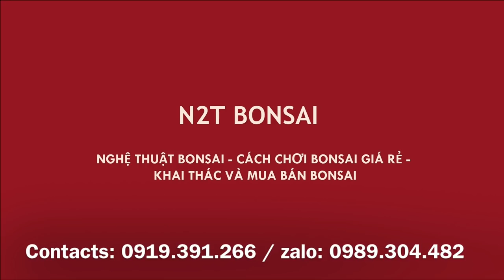CÂY SANH TO NÀY CÓ 600 NGHÌN THÔI SAO??? - CHỢ BONSAI VẠN PHÚC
Chợ bonsai vạn phúc, hà đông ngày 14/9